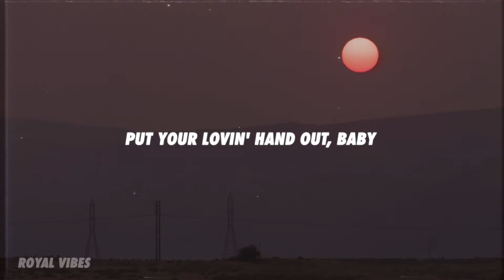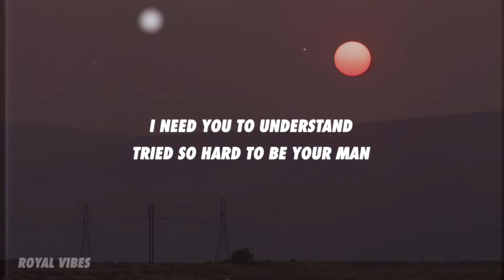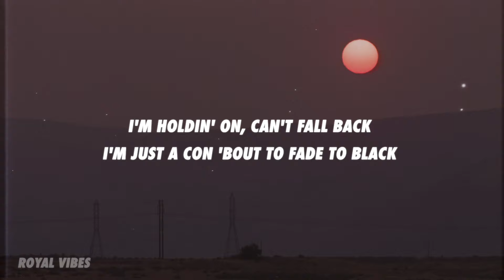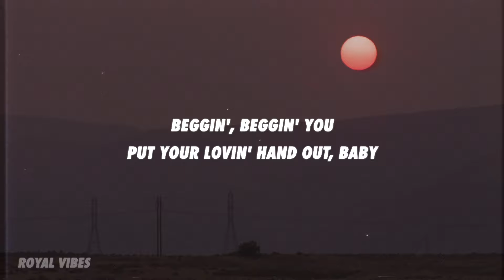Madcon - Beggin (Lyrics)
[Intro: Tshawe Baqwa]
Oh, put your lovin' hand out, baby
I'm beggin'

[Chorus: Tshawe Baqwa]
Beggin', beggin' you
Put your lovin' hand out, baby
Beggin', beggin' you
Put your lovin' hand out, darlin'

[Verse 1: Tshawe Baqwa]
Played it hard and fast, 'cause I had everything
Walked away, wonderin' then

[Verse 2: Yosef Wolde-Mariam]
So ah, any time I need ya, let me go
Any time I feed ya, get me low
Any time I see ya, let me know
I got my arms so spread
And I hope that my heart gets fed
Matter of fact, girl, I'm beggin'

[Chorus: Tshawe Baqwa]
Beggin', beggin' you

[Bridge: Tshawe Baqwa]
I need you (Yeah) to understand

[Verse 3: Tshawe Baqwa]
An empty shell I used to be
Shadow of my life was hangin' over me

[Verse 4: Yosef Wolde-Mariam]
What we doin'? What we chasin'?
Why the bottom, why da basement?
But I keep walkin' on, keep rockin' dawns
Keep walking forward, now the court is yours
Keep browsin' halls, 'cause I don't wanna live in a broken home

[Chorus: Tshawe Baqwa]
Beggin', beggin' you

[Bridge: Tshawe Baqwa]
I'm fightin' hard (Yeah)
To hold my own (Hold my own)
Can't fall back
I'm just a con 'bout to fade to black

[Chorus: Tshawe Baqwa]
Beggin', beggin' you